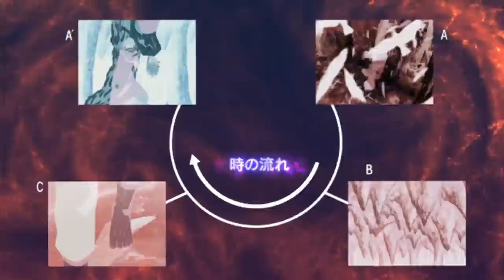RANKING MANGEKYŌ SHARINGANÓW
moja personalna ocena żarówek

Miniaturka: zeffyx
Muzyka: (FREE) Japanese Type Beat -  MADARA